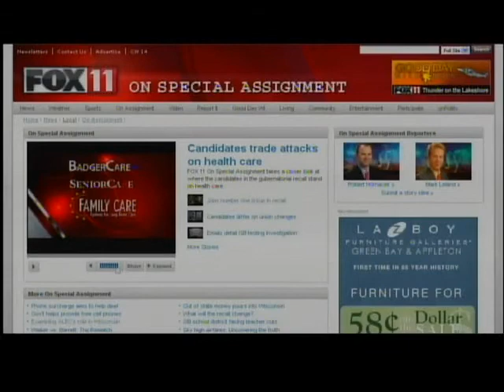GDW7 OSA preview